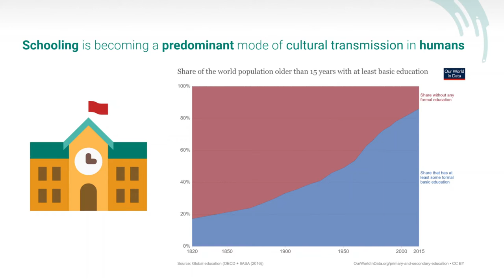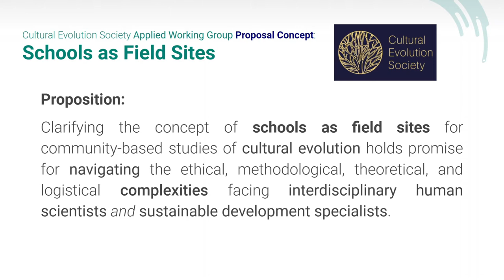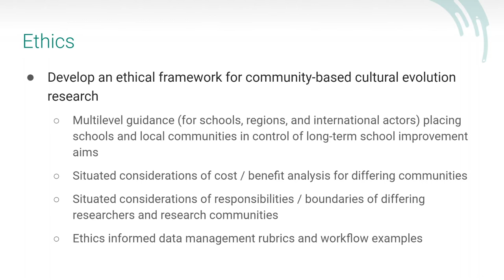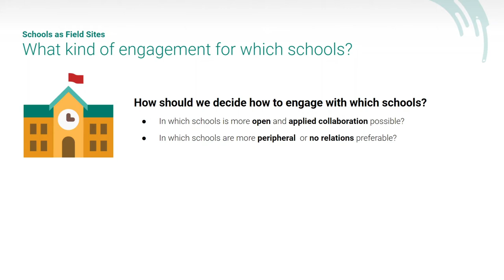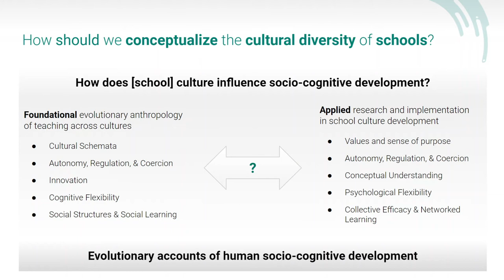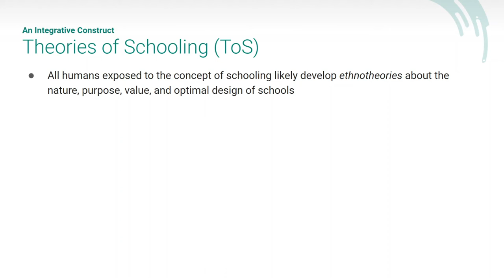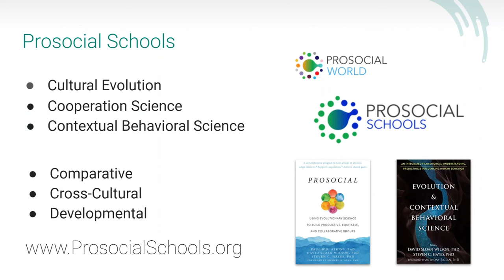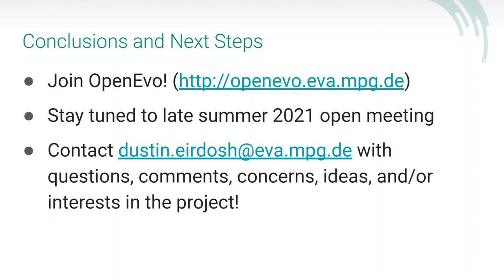Schools as Field Sites - Researcher Introduction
An introduction to the concept of Schools as Field Sites, aimed at education, school improvement, and cultural evolution researchers.